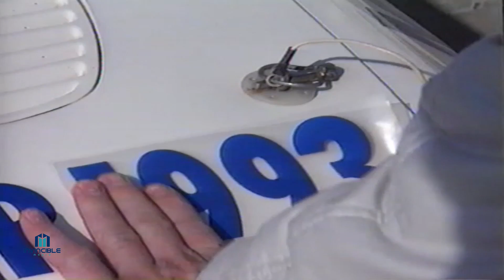Rally Retro Report: Afl.953. Dieter Depping - German Rally Champion 1993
Dieter Depping-Peter Thul
Ford Sierra Cosworth 4x4
Team: Jan van der Marel Autosport

Saarland Rallye-Sumava Rally-Hessen Rallye-Deutschland Rallye-Hunsruck Rallye-
Niedersachsen Rallye-3 Stadte Rally.

Elke dag om 17.00 uur een nieuwe Rally Retro Video:
Every day a new Rally Retro Video: